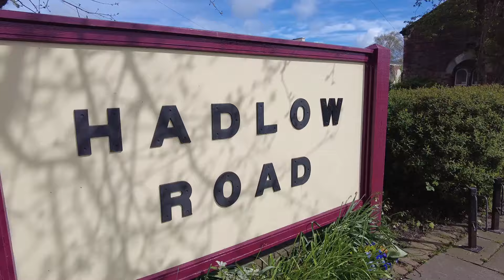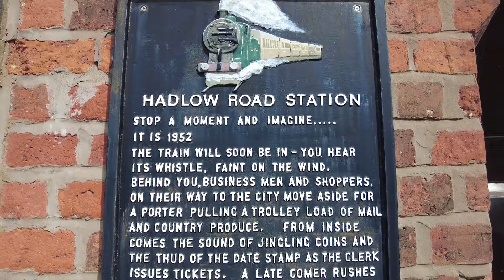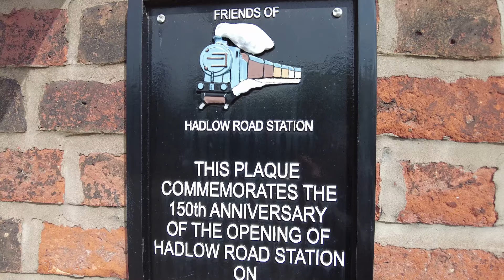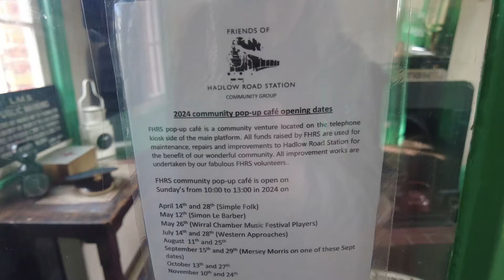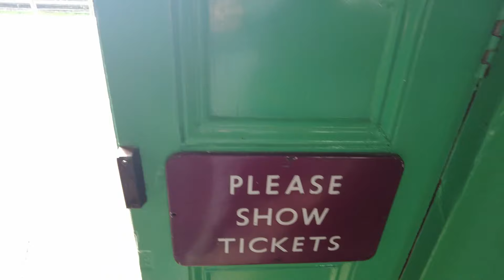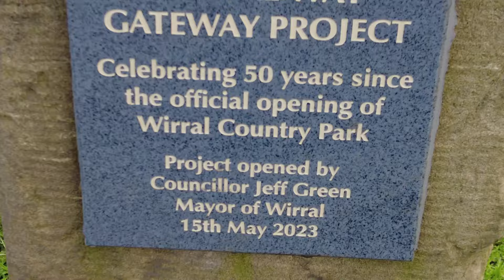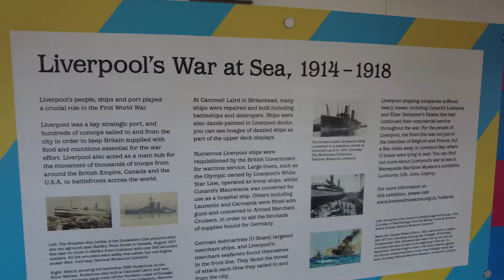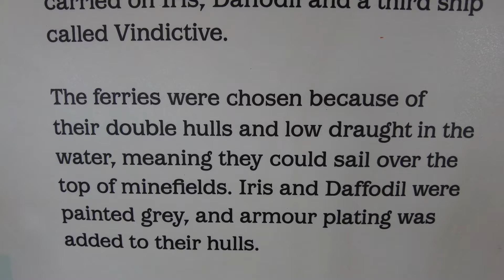Hadlow road station cycling from Hooton to sea come the Wirral way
so today i went for one of the longest bike ride i have been on in a long time starting our day at southpark way train station to hooton then cycling the full route it was such a lovely day it was a bit windy but i enjoyed in then we got a ferry back and got some footage from the ferry
With the best views of the Liverpool waterfront